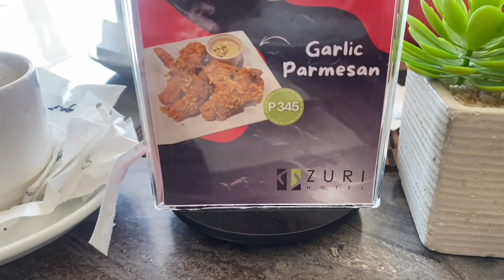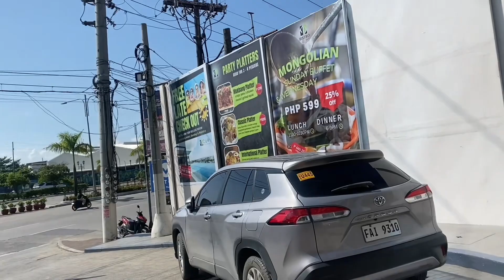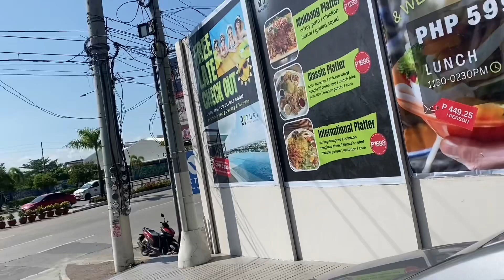Antique, Philippines house built-BREAKFAST ON THE WATER !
Total mouth restoration involves a little suffering when you can’t eat a lot of your favs.
 But the suffering from pulling teeth and implants with bone graft is a piece of cake. I was shocked at how easy it was. One day and I really was okay.
  My plan , retire early, fix my teeth, eat into my triple digits, and laugh all the way to the bank because …….

       I RETIRED IN THE PHILIPPINES AND INSTANTLY BECAME FINANCIALLY STABLE FOREVER. Should have did this at 50 years old, instead of 62.

           62tofreedom !